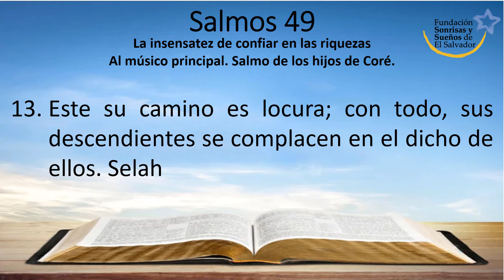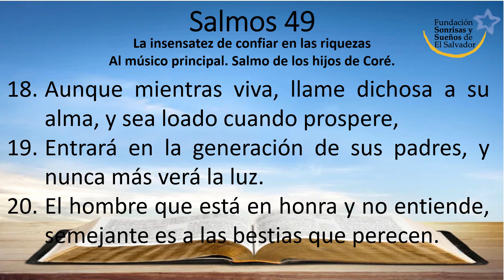Salmos 49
Reina-Valera 1960
La insensatez de confiar en las riquezas
Al músico principal. Salmo de los hijos de Coré.

1 Oíd esto, pueblos todos; escuchad, habitantes todos del mundo,

2 Así los plebeyos como los nobles, el rico y el pobre juntamente.

3 Mi boca hablará sabiduría, y el pensamiento de mi corazón inteligencia.

4 Inclinaré al proverbio mi oído; declararé con el arpa mi enigma.

5 ¿Por qué he de temer en los días de adversidad, cuando la iniquidad de mis opresores me rodeare?

6 Los que confían en sus bienes, y de la muchedumbre de sus riquezas se jactan,

7 Ninguno de ellos podrá en manera alguna redimir al hermano, ni dar a Dios su rescate

8 (Porque la redención de su vida es de gran precio, y no se logrará jamás),

9 Para que viva en adelante para siempre, y nunca vea corrupción.

10 Pues verá que aun los sabios mueren; que perecen del mismo modo que el insensato y el necio, y dejan a otros sus riquezas.

11 Su íntimo pensamiento es que sus casas serán eternas, y sus habitaciones para generación y generación; dan sus nombres a sus tierras.

12 Mas el hombre no permanecerá en honra; es semejante a las bestias que perecen.

13 Este su camino es locura; con todo, sus descendientes se complacen en el dicho de ellos. Selah

14 Como a rebaños que son conducidos al Seol, la muerte los pastoreará, y los rectos se enseñorearán de ellos por la mañana; se consumirá su buen parecer, y el Seol será su morada.

15 Pero Dios redimirá mi vida del poder del Seol, porque él me tomará consigo. Selah

16 No temas cuando se enriquece alguno, cuando aumenta la gloria de su casa;

17 Porque cuando muera no llevará nada, ni descenderá tras él su gloria.

18 Aunque mientras viva, llame dichosa a su alma, y sea loado cuando prospere,

19 Entrará en la generación de sus padres, y nunca más verá la luz.

20 El hombre que está en honra y no entiende, semejante es a las bestias que perecen..